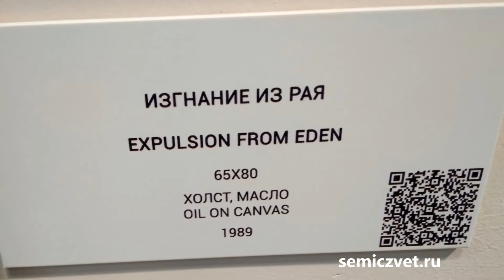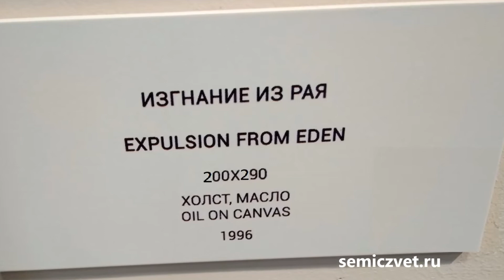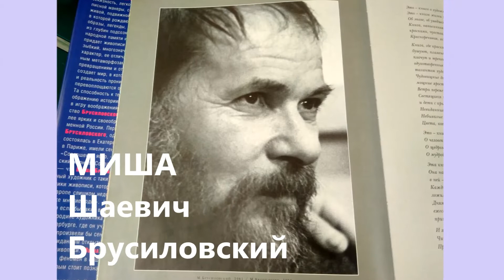💥🍏 Изгнание из Рая. Миша Брусиловский. Библейские сюжеты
💥 Библейские сюжеты в картинах художника с мировым именем Миши Брусиловского.
🍏 Изгнание из рая - эпизод библейского предания из книги Бытия. Изгнание из Эдема Адама и Евы - наказание за то, что они нарушили запрет и отведали плодов с дерева познания добра и зла.

👩‍💼 О творчестве художника М.Брусиловского рассказывает Юлия Крутеева - директор художественной галереи "Арт-Птица". Екатеринбург.

👨‍🎨 Миша Шаевич Брусиловский (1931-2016) - фигура, вошедшая в историю искусств, один из наиболее ярких, своеобразных и талантливых современных живописцев. Так картина "1918-й год", созданная совместно с Г.С.Мосиным в 1962 году, в своё время вызвала  огромные резонанс у советских чиновников и публики. Исследователи связывают с данным полотном толчок к развитию неофициального искусства на Урале.

👨‍🎨 Миша Брусиловский - один из самых дорогих российских художников. Произведения заслуженного художника России, почётного академика Российской академии художеств находятся во многих крупнейших музеях и галереях, а также частных коллекциях России, Австрии, Англии, Германии, Израиля, Ирландии, США, Франции и Швейцарии.

🏛 Вся жизнь Брусиловского связана с Екатеринбургом.
Ещё при жизни художника в 2008 году в Екатеринбурге была установлена скульптурная группа "Горожане. Разговор", изображающая знаменитых уральских художников Виталия Воловича, Германа Метелева и Мишу Брусиловского.
Скульптурная группа расположена возле дома художника Миши Брусиловского.

🌆 Скульптурная группа "Горожане. Разговор".

🙆 "Хотите — верьте, хотите — нет!". Музей Рипли. Техас
💥🐓 Пётр и Петух. Библейские сюжеты Миши Брусиловского
👱‍♀️🧙‍ Сусанна и старцы. Библейские сюжеты Миши Брусиловского
💥⛰ Бегство в Египет. Библейские сюжеты Миши Брусиловского